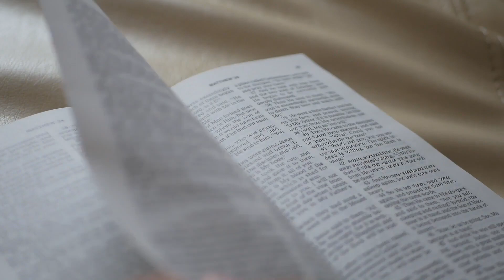September 4, 2021 Daily Devotional